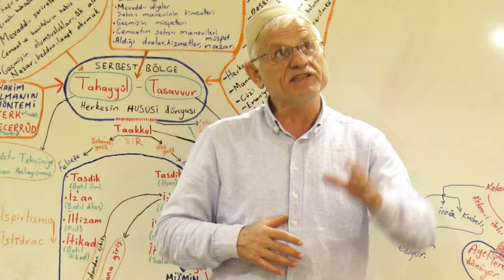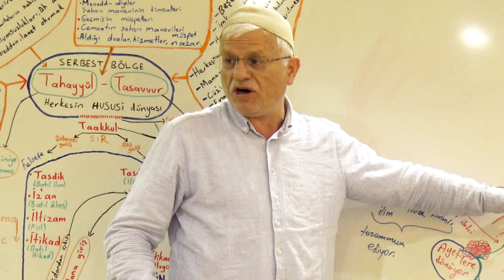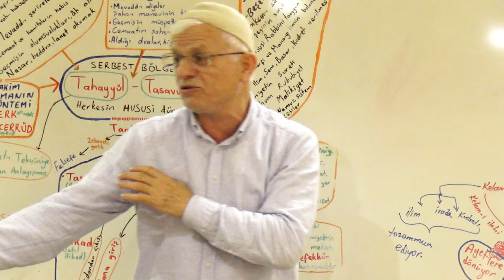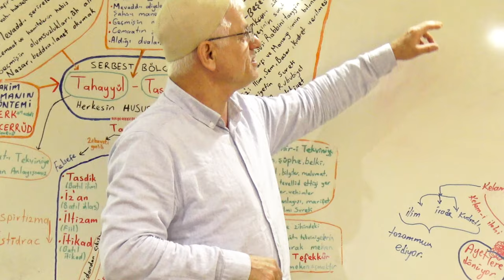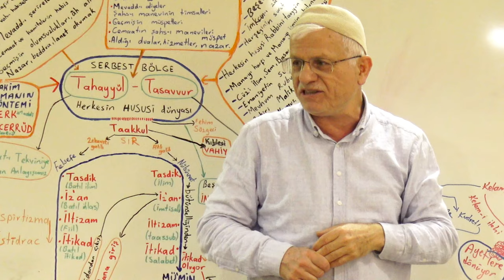CEBRAİL (A.S) VAHİY KORİDORU! | 4K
Selamun Aleyküm Kardeşlerim! Cebrail (a.s) vahyi getirirken neler oluyordu, çok hayret edeceksiniz; ayetin hürmetini, kerametini, haşmetini, azamet ve kibriyasını göstermek için oluşturulan koridorla korunarak indirilmesi ve Peygamber (a.s.m) vahiy ile ilk karşılaşmasında neler oldu ve ne düşündü ve bazı ayetlerin gelirken ki çıngırak sesi neyi ifade ediyordu gibi meseleleri izah ettik.

İZLEMENİ TAVSİYE ETTİĞİMİZ DİĞER DERSLERİMİZ;

- RAMAZAN AYINA ARTIK ÇOK FARKLI BAKACAKSINIZ!